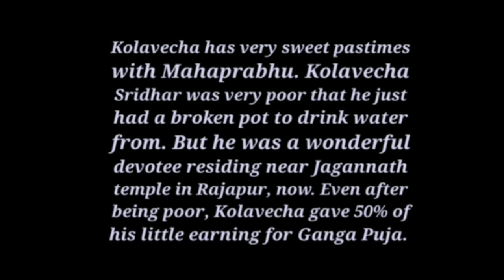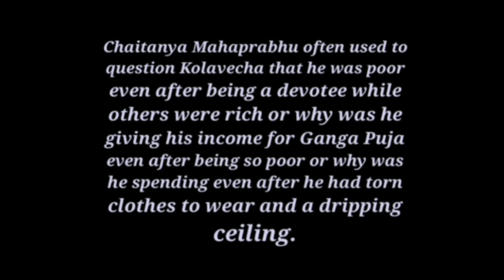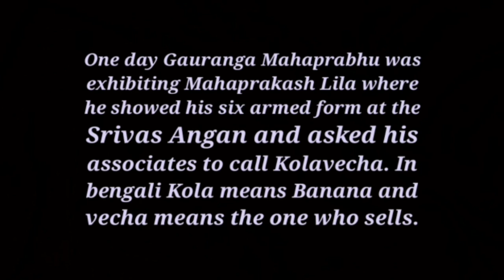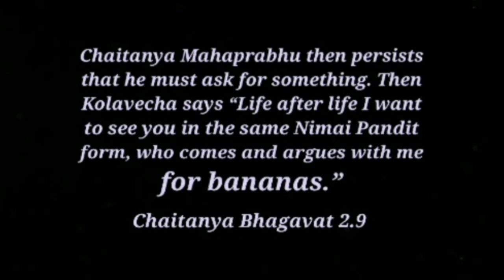Gaur Purnima Special || Mochar Ghonto Recipe || Iskcon Prasad || Krishna's Cuisine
Hare Krishna!!

Try out this Gaur Purnima Special Mochar Ghonto which is a unique traditional Bengali dish made up of Banana flowers/ blossoms flavoured with native traditional spices. We will also hear about the wonderful pastime of Lord Chaitanya and Kolavecha and mahaprabhu's choice for bananas and their products.
For more recipes, search for Krishna's Cuisine in youtube and scroll down for all the bhoga recipes

Servings: 3

Ingredients:

1 banana flower/ blossom
½ tsp salt
¼th tsp turmeric powder
¼th tsp salt

For cooking:
¼th tsp turmeric powder
1½ cup water
3 tbsp black chana soacked overnight
3 tbsp mustard oil
Panch phoran (½ tsp kalonji, ¼ tsp fennel seeds, ½ tsp mustard seeds, ½ tsp cumin seeds, ¼th tsp fenugreek seeds)
2 chopped green chillies
1 tbsp grated ginger
1 diced potato
¼th tsp turmeric powder
4 tbsp fresh grated coconut
Salt to taste
1 tsp sugar
½ cup water
½ tsp garam masala
1 tsp ghee